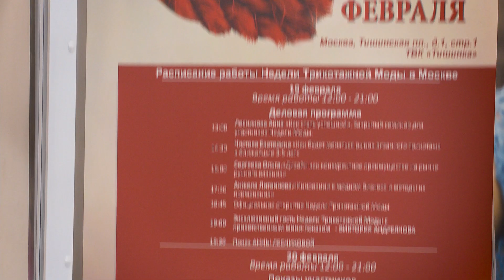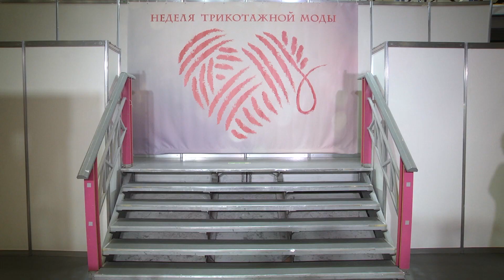Александра Грузинова - Неделя Трикотажной Моды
Президент Недели Трикотажной Моды неделятрикотажноймоды Анна Лесникова
Режиссёр и постановщик показов Любовь Гречишникова
Второй режиссёр Марина Амельченко
Помощник режиссера Алена Коробкова
Режиссёр фильма Ирина Привалова
Режиссёр монтажа
Эльдар  Садриев

Звук, свет Илья Фадеев
Технический директор Кирилл Шевченко
Видеооператоры:
Юрий Гуторов
Владимир Репин
Пётр Гуторов
Ирина Привалова
Михаил Зелепнев
Видео инженер Артём Зорин.